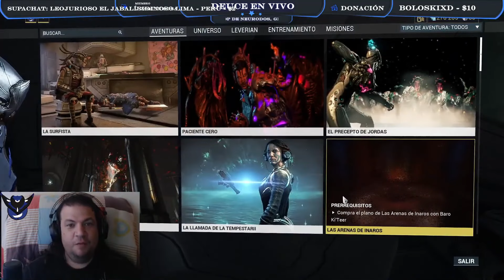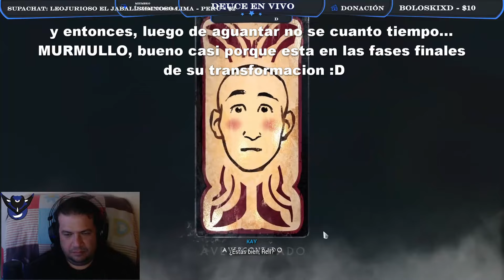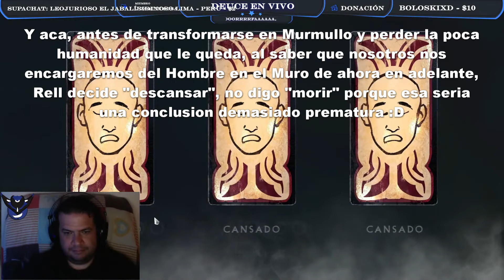Deuce Reacciona a las Cadenas de Harrow, la PRECUELA de Susurros en las Paredes - Warframe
Les pudiera parecer raro que un día como hoy esté subiendo un vídeo reaccionando a una aventura como las Cadenas de Harrow, pero resulta que en el universo de Warframe, esta pequeña aventura es lo más cercano que tenemos a una precuela de la más reciente que ha salido en el juego, me refiero por supuesto a Susurros en las Paredes, así que veamos todos esos puntos de contactos y qué ha hecho de las Cadenas de Harrow algo particularmente especial en los últimos tiempos

Usa el código DEUCETHEGAMER en la pestaña de códigos dentro del mercado de Warframe para redimir el glifo del Canal.
También puedes usar este link para hacerlo directamente en la web del juego